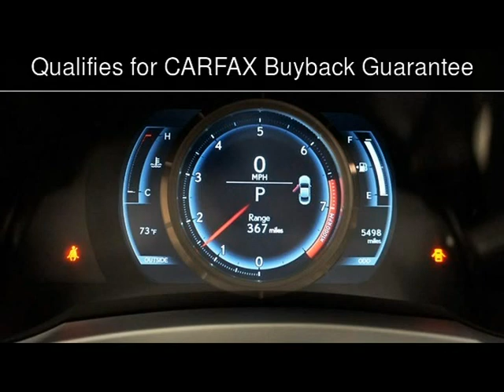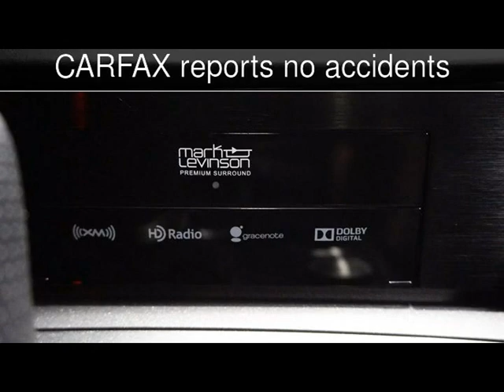2016 Lexus RC 350 Used Cars - Lubbock,Texas - 2016-10-15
See more details about this used car This 2016 Lexus RC 350 with 5,497 miles is for sale at Classic Motor Cars.